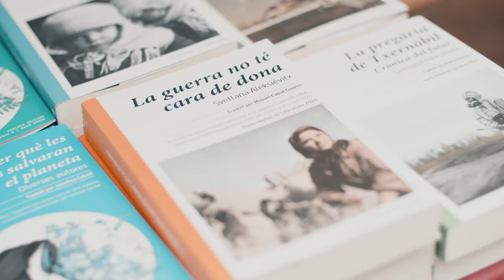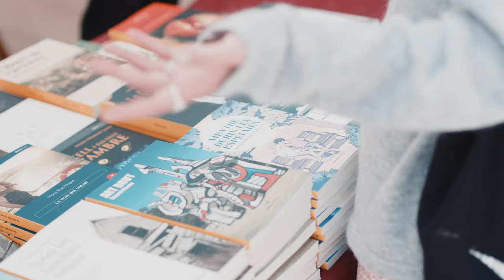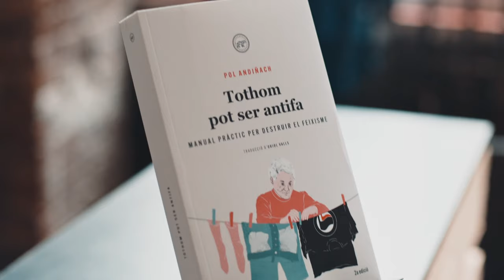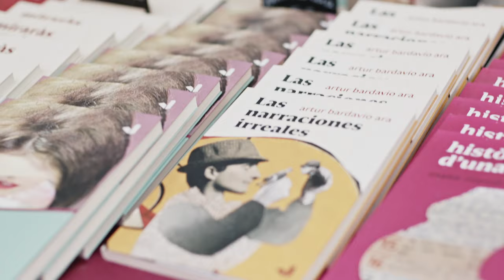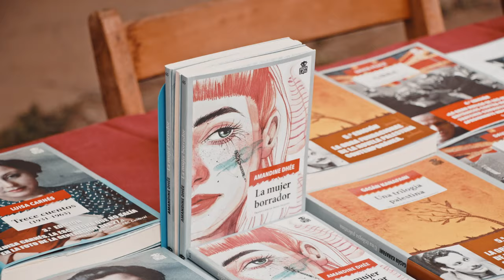LITERAL 2021 / Vídeo resum de la Fira literal 2021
7a edició Literal - Maig de 2021

Reguem-la amb pluja i sol, defensem-la amb les dents,
perquè hi arreli l’arbre de l’alliberament.

Maria-Mercè Marçal

La Literal ha omplert els carrers de la Fabra i Coats i l’ha convertit en la Ciutat dels Llibres Radicals.

L’edició 2021 de Literal ha tornat a ser una edició excepcional. Les editorials i l’organització valoren molt positivament l’èxit assolit al poder realitzar de nou la fira presencial, l’ampliació d’espais en aquesta edició de desescalada i el creixent interès dels lectors en els llibres radicals.

Unes 7.000 persones han passat al llarg del cap de setmana per la 7a edició de la Fira Literal, la fira d’idees i llibres radicals. Les organitzadores valoren molt positivament l’assistència i destaquen el paper cabdal d’aquest esdeveniment en el panorama cultural local i nacional.

Literal ha superat amb nota el repte del retorn al carrer i s’ha consolidat com a un esdeveniment clau del panorama literari, intel·lectual i polític al país i al conjunt de l’Estat espanyol, atraient tant a professionals com a públic en general amb unes xifres d’assistència global de 7.000 persones, sempre respectant l’aforament màxim degut a les mesures Covid19.

Des de fa 7 anys l’equip organitzador de Literal treballa per fer un esdeveniment massiu que divulgui el pensament crític. Aquesta edició ha tingut un format presencial amb un mercat del llibre amb un centenar d’editorials independents provinents dels Països Catalans i de l’Estat espanyol, i han estat acompanyades per una extensa programació de converses, debats, presentacions de llibres, poesia, explicacontes i música.

Els actes d’aquest cap de setmana, a banda de ser físics, també s’han retransmès per streaming a través de Literal TV. El festival ha fet una aposta per la sobirania tecnològica i, juntament amb altres entitats de l’ESS i la justícia global, ha impulsat PlataformESS, una plataforma virtual que, des de l’horitzontalitat i sota els principis de l’economia social i solidària, ha permès resoldre la necessitat de virtualització del festival.

Literal és possible gràcies a la intercooperació de Tigre de Paper Edicions, Bellaterra Edicions, Triangular Edicions, Catarsi Magazín, Llibreria La Carbonera, Ateneu L’Harmonia, Biblioteca Ignasi Iglésias – Can Fabra i Biblioteca Trinitat Vella – José Barbero. Aquesta 7a edició compta amb la col·laboració de La Setmana del Llibre en Català, PEN Català i la Fundació Maria-Mercè Marçal. I és possible gràcies al suport de Roca i Galès, Col·lectiu Ronda, Arç Cooperativa, COS Salut, KAS i Alterevents. També compta amb el suport institucional de la Generalitat de Catalunya, l’Ajuntament de Barcelona, les Biblioteques públiques de Catalunya i les Biblioteques de Barcelona.

Crèdits realització vídeo:
Àngel Amargant Homs